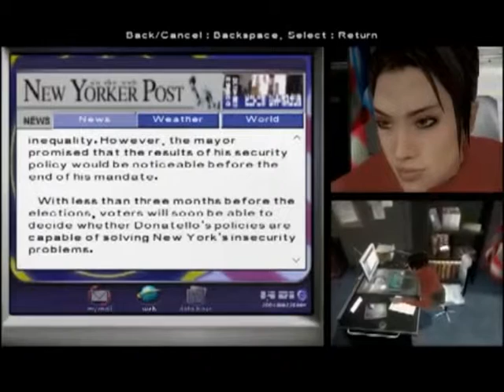OMG: Indigo Prophecy #2/11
Ice on Mars Presents:
Scix Maddix and Michael T Bradley continue the journey through Indigo Prophecy (2005).
This time we experience near-coitus interruptus and save a child from drowning.